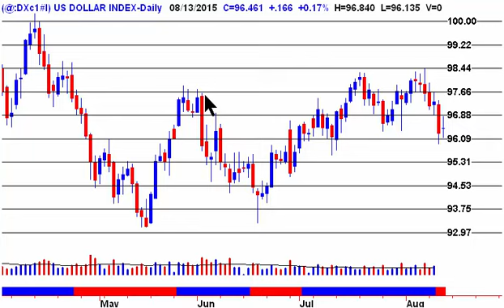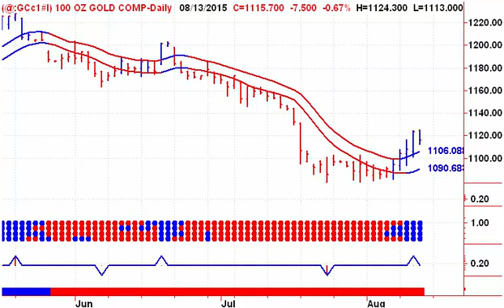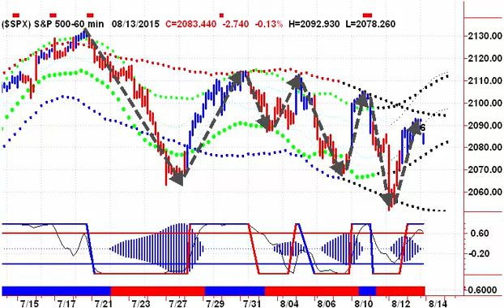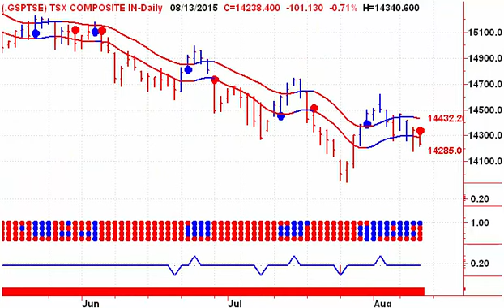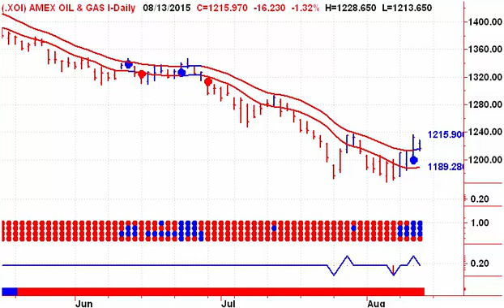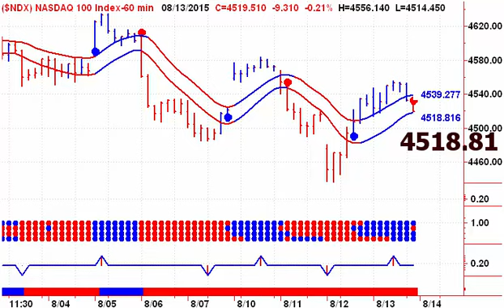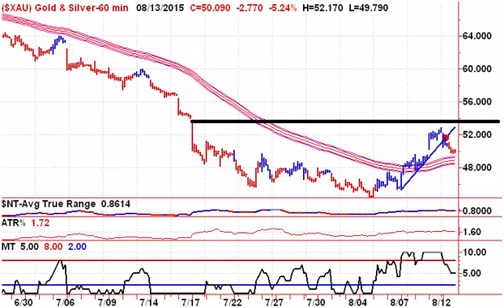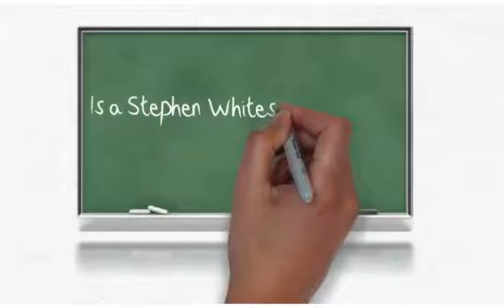Today's Stock Market Timing Video - 20150814